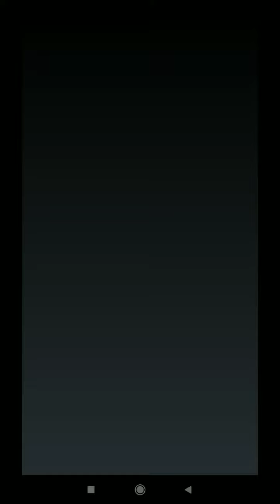Braindom Draw Puzzle Level 152 Walkthrough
This game name is braindom draw puzzle. Braindom draw puzzle game offered by Matchingham Games.
100 millions people download this game.
Welcome to the unique world of Braindom Draw Puzzle!.  This is nice game. For those who love to draw, a new draw puzzle game from the creators of Braindom is waiting for you!

Braindom Draw Puzzle is specially designed for those who love to draw and play with puzzles. This is new game. This new Draw Puzzle game is a combination of drawing and puzzle. Combining these two features, Braindom Draw Puzzle guarantees that you will have a wonderful time while you are playing the game!
Braindom Draw Puzzle Level